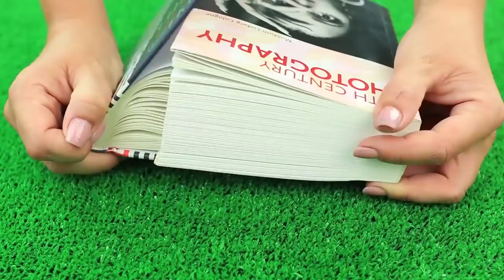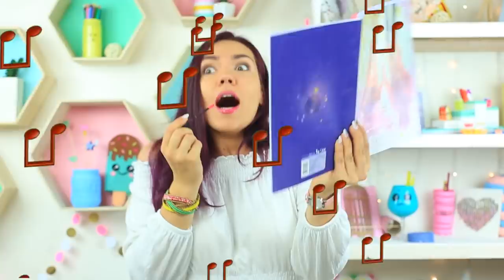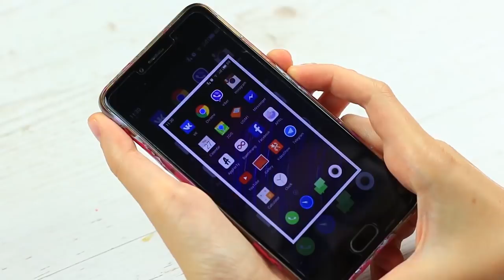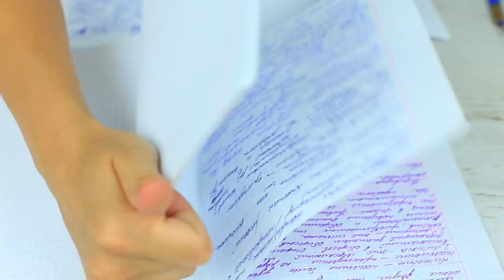15 PEGADINHAS PARA FAZER NA ESCOLA! GUERRAS DE BRINCADEIRAS!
Hoje nós vamos mostrar a nova coleção de truques para aqueles que amam “Faça você mesmo”. Essas ideias ajudam você a organizar seu ambiente de trabalho de um jeito prático e faz seu artesanato mais fácil.

Materiais Utilizados:
• Pasta Americana
• Clipes de papel, lápis e outros materiais escolares
• Frasco de corretivo líquido vazio
• Gloss labial
• Alicate
• Frasco de gloss vazio
• Pistola de cola quente
• Corante comestível
• Cola branca
• Dois livros
• Caixinha bluetooth
• Fita adesiva
• Fita dupla-face
• Rolo de macarrão ou copo
• Régua
• Estilete
• Smartphone
• Notebook
• Post-its
• Canetinha azul
• Textos
• Giz
• Frasco de batom vazio
• Estojo de metal
• Água
• Pincel
• Caneta de comida
• Esmalte transparente
• Estralinhos
• Paleta de pintura
• Maquiagem quebrada (sombra, blush, batom)
• Colher
• Vela, fósforo
• Guardanapo de papel
• Palito de madeira
• Cotonete
• Lâmpada
• Tesouras

Vê mais do Troom Troom:
Videos populares: